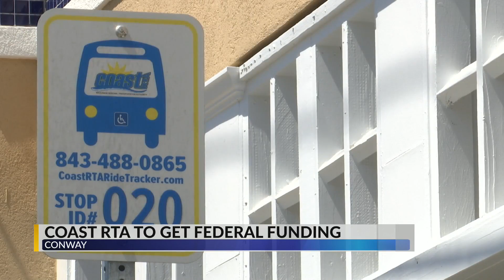Coast RTA to get increased federal funding